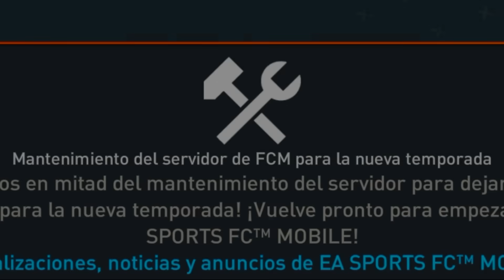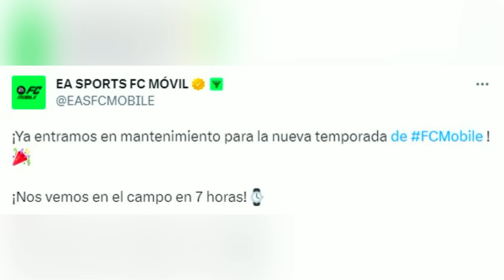😨 ALERTA!!! DEBES SABER ESTO ANTES DE QUE SALGA FC MOBILE 24 - MANTENIMIENTO + PRIMERAS IMAGENES!!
Codigo de Promocion: Neux

0:00 LIKE Y SUSCRIBETE SI TE HAN GUSTADO LOS MENUS DE INICIO
0:31 VUELA ALTO FIFA MOBILE
0:54 YA COMENZO EL MANTENIMIENTO (POR ESO NO PUEDES ENTRAR)
2:09 TIC TAC... ESTO FALTA PARA LA ACTUALIZACION
2:29 YA NO HABRA MAS QUIMICA
3:26 RECOMPENSAS POR JUGAR LVL
4:05 SOBRE GRATIS DE BIENVENIDA
4:35 EL PASE ESTELAR GRATIS PARA TODOS
5:13 PRIMER EVENTO DE FC MOBILE 24
5:41 COMPRAR REGATES O FILIGRANAS EN FC MOBILE 24
6:04 PRIMERAS RECOMPENSAS DE DIV RIVALS
6:36 ESTO ME HA GUSTADO Y BASTANTE
7:01 ALGUNAS NUEVAS CARTAS QUE SON INTERESANTES
8:01 FINAL